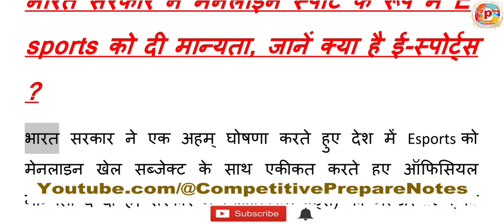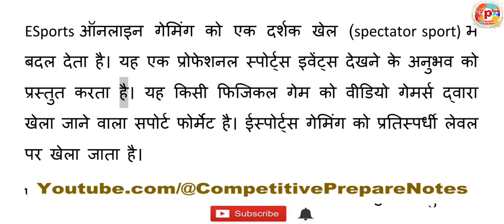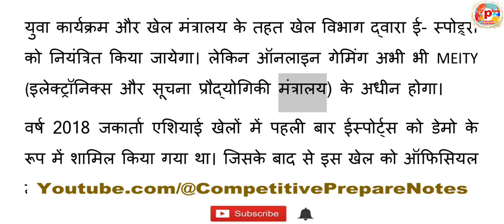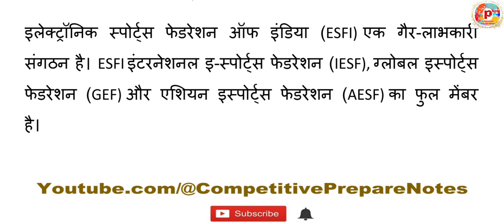भारत सरकार ने मेनलाइन स्पोर्ट के रूप में E- sports को दी मान्यता, जानें क्या है ई-स्पोर्ट्स ?